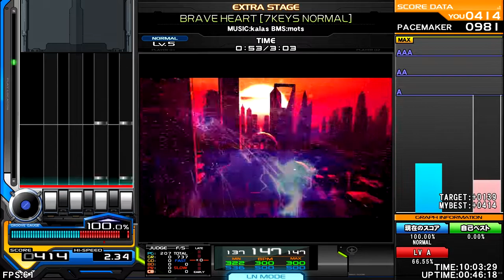MUSIC: kalas BMS: mots - BRAVE HEART [7k, 5NORMAL] ♫ World War BMS in all Regions ✮All America✮ ♫